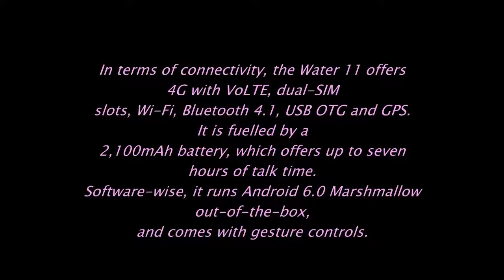"LYF Water 11" REVIEW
LYF Water 11 FIRST LOOK,